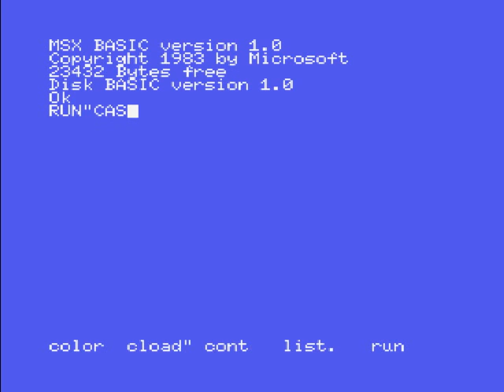Magic Pinball (OMK) (1987) (MSX)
Los que están convencidos con que el Score 3020 es el peor pinball de la historia de los ocho bits, deberían pegarle un vistazo a este edefesio.

En Magic Pinball, al igual que en el juego de Topo, no existen las físicas, pero al contrario que en el "Score", donde la bola rebota como una loca en todas las direcciones, aquí, sin importar en que posición de los "flippers" se encuentra la bola, siempre saldrá disparada en línea recta, por lo que la tarea de conseguir puntos quedará encomendada a las "cosas" esparcidas por el suelo del tablero.

Those who are convinced that the Score 3020 is the worst pinball in history of the eight bits, should see this junk.

In Magic Pinball, as in the Topo game, there are no ball physics, but unlike in "Score", where the ball bounces like crazy in all directions, here, no matter what position is located the ball, when hit them with the "flippers", always come straight, so the task of getting points depends on the rebound on the "stuff" scattered on the floor board.